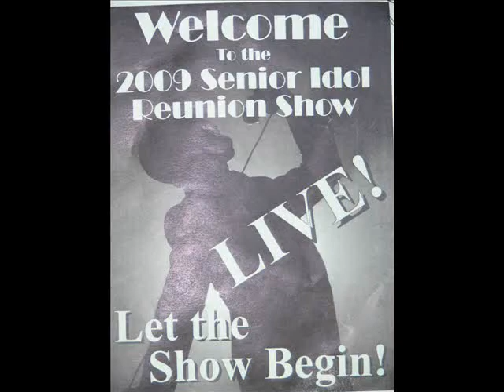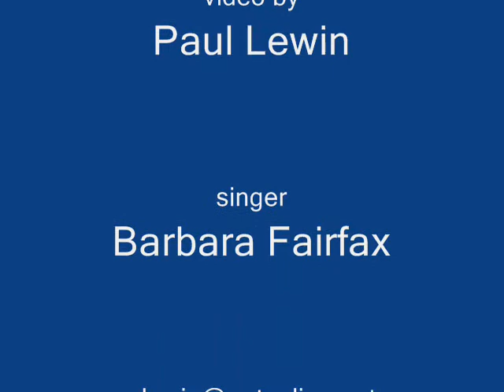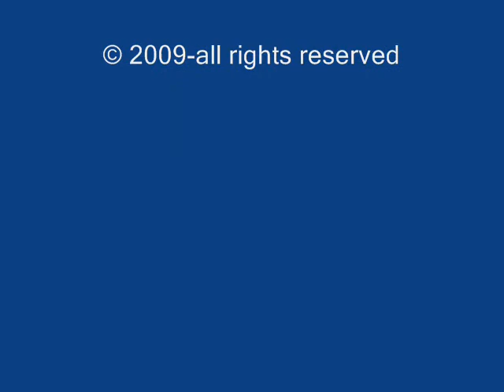2009SeniorIdolReunion Barara Fairfax It's Alright With Me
Barbara Fairfax performs a Cole Porter favorite, "It's Alright With Me".